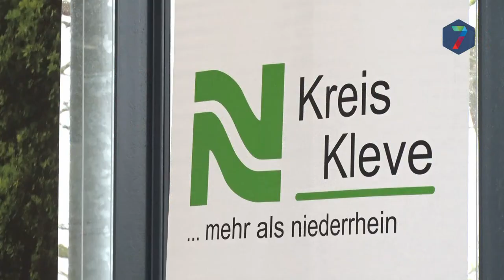Veiligheidsregio's Gelderland en Kreis Kleve gaan samenwerken